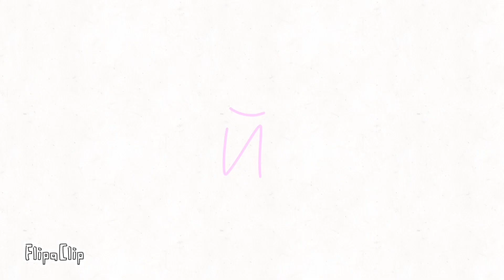Russian alphabet lore part 1